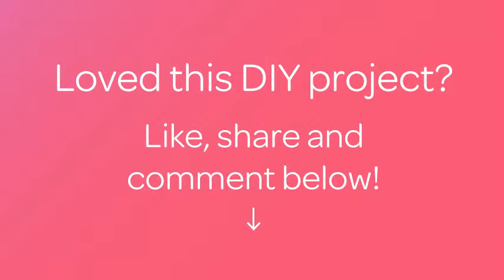Como hacer un collar de cuentas e imperdibles - Hazlo tu Mismo Estilo - Guidecentral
Sobre este tutorial:
- Título: Como hacer un collar de cuentas e imperdibles

Materiales:
- Cuentas de 2 colores
- Unos 200 imperdibles
- Cierre
- Anillas
- Cordón
- Tijeras
- Alicates